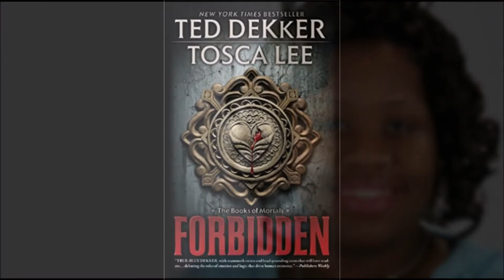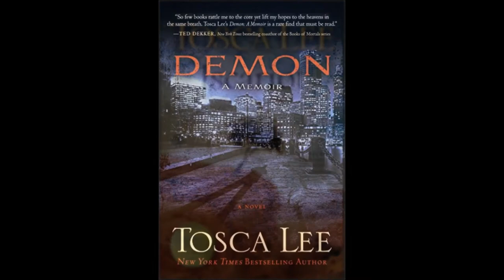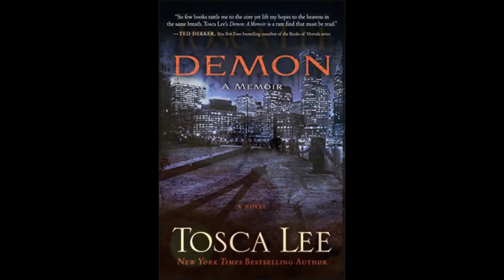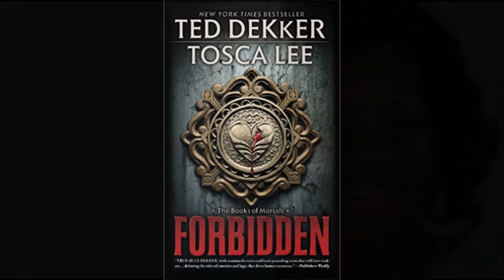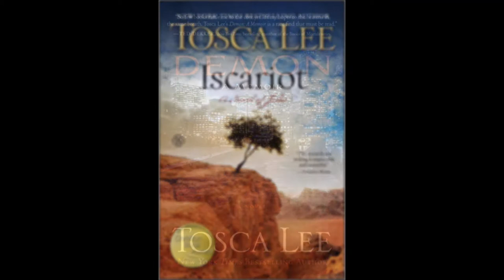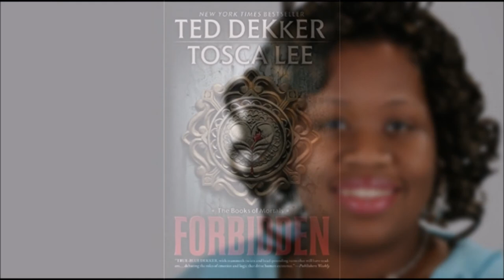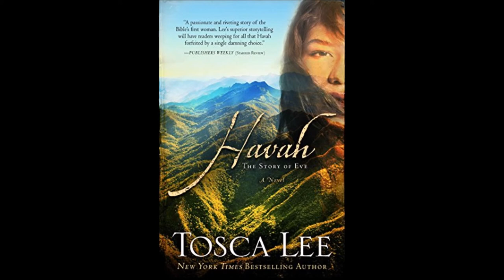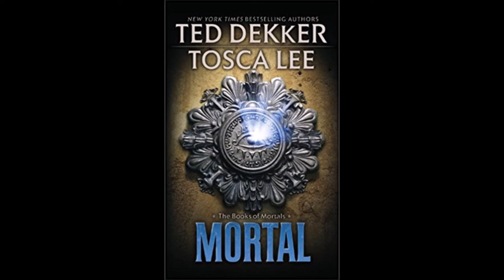Firstborn -- Write Stuff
Face-to-face with her past, Audra Ellison now knows the secret she gave up everything—including her memory—to protect. A secret made vulnerable by her rediscovery, and so powerful neither the Historian nor the traitor Prince Nikola will ever let her live to keep it.

With Luka in the Historian’s custody and the clock ticking down on his life, Audra only has one impossible chance: find and kill the Historian and end the centuries old war between the Progeny and Scions at last—all while running from the law and struggling to control her growing powers.

With the help of a heretic monk and her Progeny friends Claudia, Piotrek, and Jester, Audra will risk all she holds dear in a final bid to save them all and put her powers to the ultimate test. Love, action, and stunning revelation reign in this thrilling conclusion to The Progeny.

Join me as we talked with NYT Times Bestselling author Tosca Lee and her newest book, Firstborn.  Or, download Stitcher on your mobile device.

PJC Media is a network focused on real Christian talk about issues that affect every day of our lives. From culture and arts, to politics, and devotions, PJC Media exists to invigorate the Christian culture with thought provoking, wholesome, and educational broadcasts and programming.